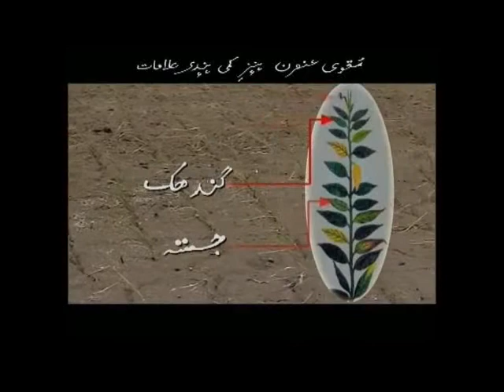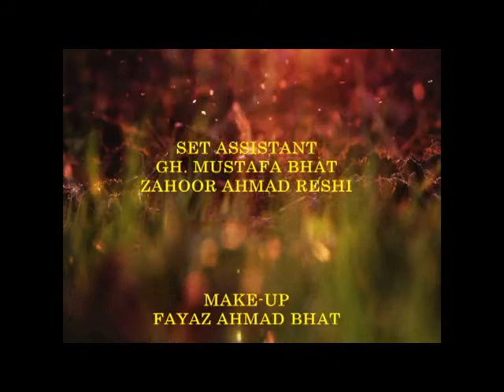Krishi Darshan (30/03/2017)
Topic : Management and Cultivation of vegetables on scientific lines.
Expert : Dr. Asima Amin.
SMS, KVK, Srinagar